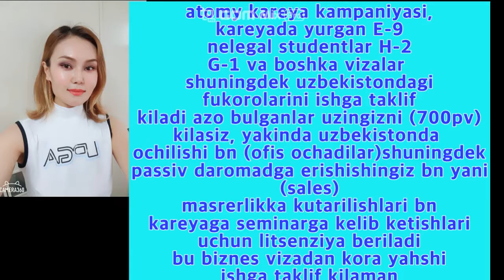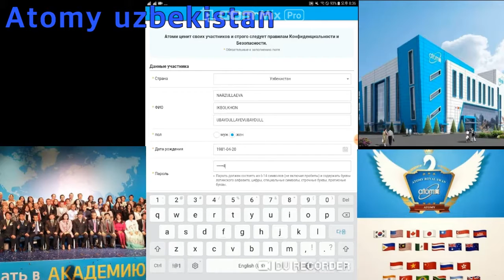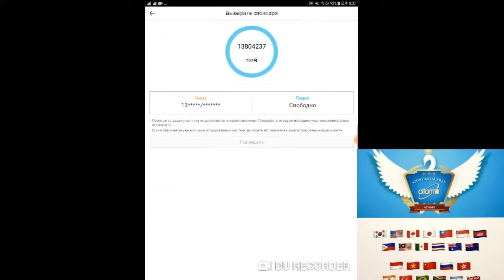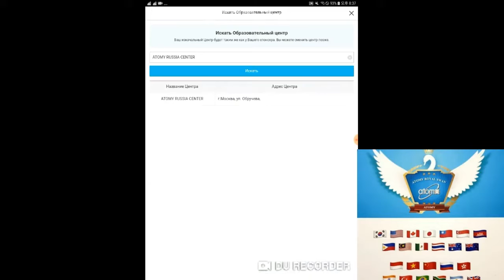урок регистрация atomy chet elliklarni azo kilish sistemasi+ок+тел 1